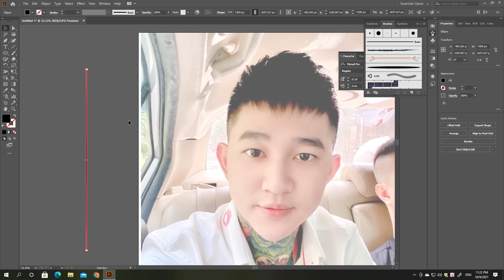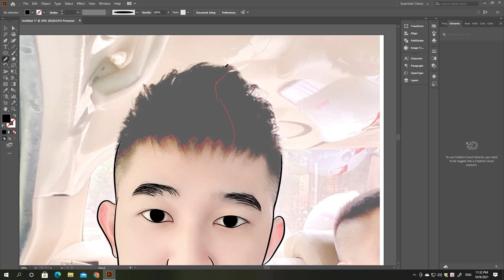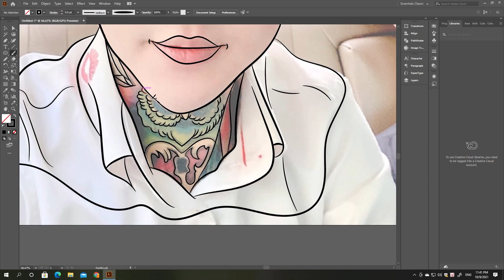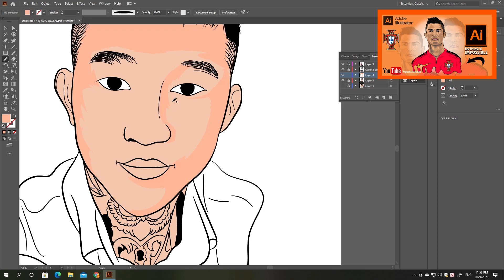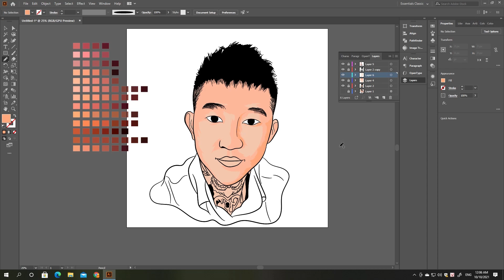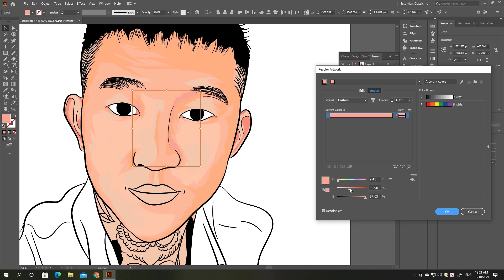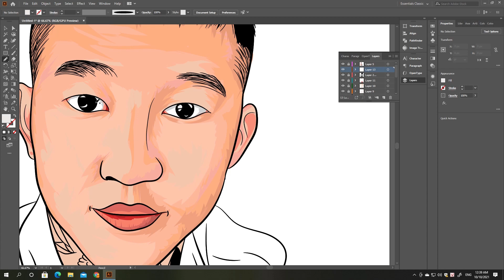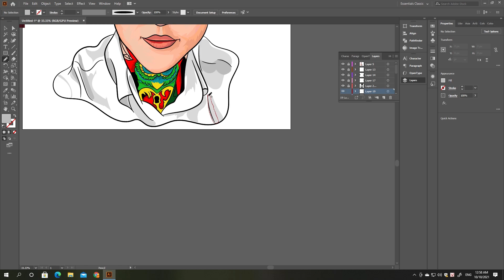Adobe Illustrator - Hướng Dẫn Chi Tiết Vẽ Chân Dung Hoàng Tử Gió - Hoàng Đức Nhân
Vẽ chân dung trên Adobe Illustrator
Vẽ Digital trên Adobe Illustrator
Thiết kế Logo bằng Adobe Illustrator
Học Adobe Illustrator cho người mới bắt đầu
Học AI cho người mới bắt đầu

Video này sẽ giúp các bạn có thêm tư duy về việc thiết kế .
Cách sử dụng phần mềm Illustrator, Photoshop, thông qua những bài học thực tế nhất có thể ứng dụng ngay trong đời sống. Kênh sẽ mang lại cho các bạn sự HỨNG THÚ, GIẢI TRÍ và cũng như là sự tư duy mới mẻ về mỹ thuật cũng như là photoshop, Illustrator.